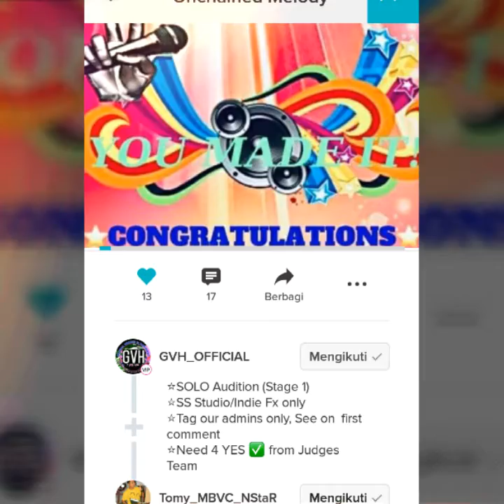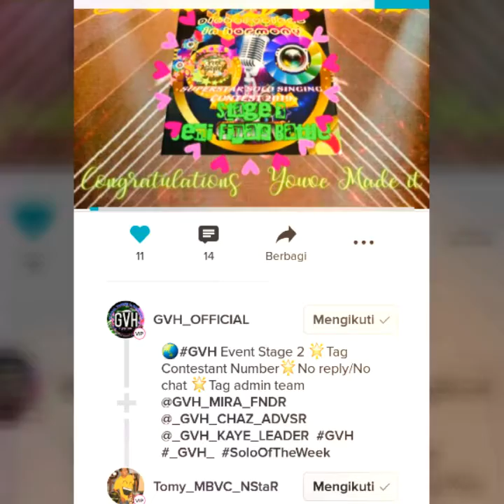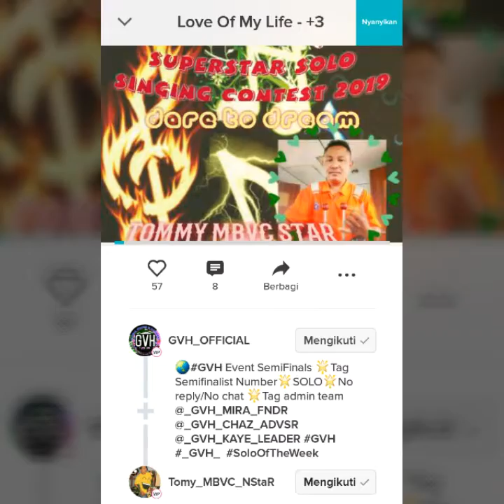I'll Cry For You (@im just singing & Tommy_MBVC_NStar)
GVH_Official Proudly Present :
Superstar Solo Singing Contest 2019, Taken from Final Bonus Round, Singing with the Judges.
A Song from Europe ,  " You Are The Reason". Performed by Judge C-Poet & Tommy_MBVC